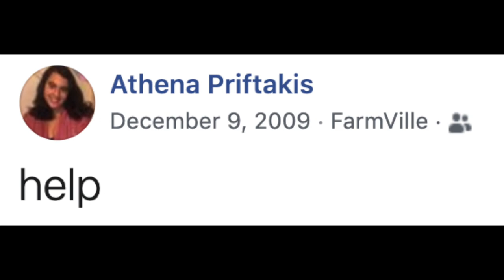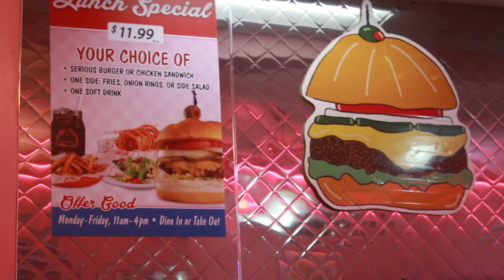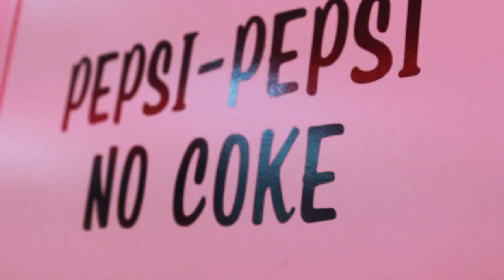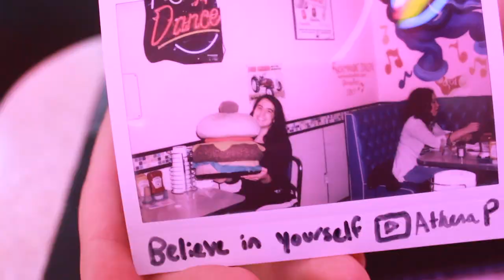Eating the Cheeburger Cheeburger ONE POUND BURGER (for the first time in 10 YEARS!)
Have you ever been to Cheeburger Cheeburger?? It's one of my favorite places ever

I hear it's to put your tags in the description so I'm gonna do that to be a legit YouTuber